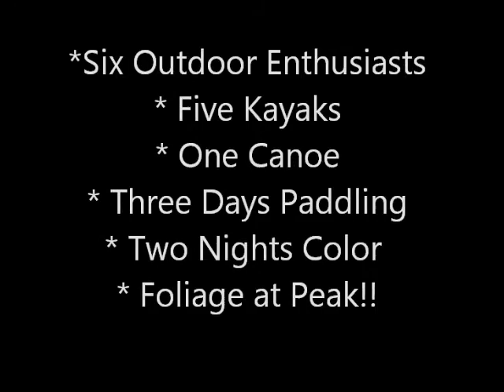Fall Foliage Paddling and Camping in the Green River Reservoir of Northern Vermont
Enjoy the below pictures and videos of the magnificent foliage colors of northern Vermont.

In late September, five outdoor enthusiasts and I, using five kayaks and one canoe, did three days of paddling and two nights of tenting in the Green River Reservoir of northern Vermont.

Green River Reservoir became a state park in March 1999 when 5110 acres were purchased from the Morrisville Water and Light Department. This is not your typical Vermont State Park -- Green River Reservoir provides camping and paddling experiences in a remote setting.. All campsites can only be reached by paddling to them - some a 1 to 2-mile paddle from the launch site.